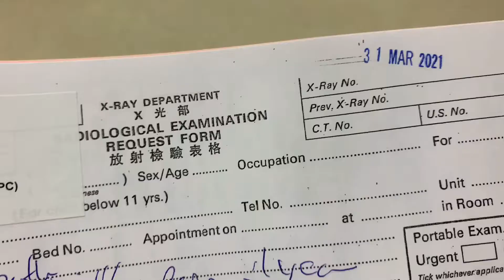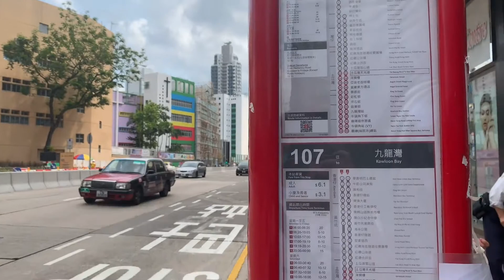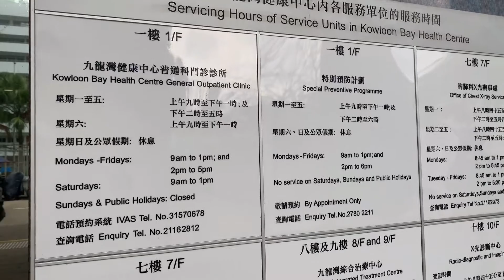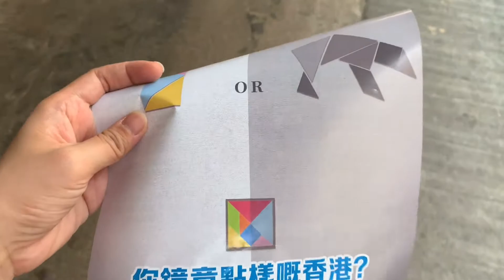香港医疗真的很贵吗？治疗个发热就要一万多，实际上却全额报销？